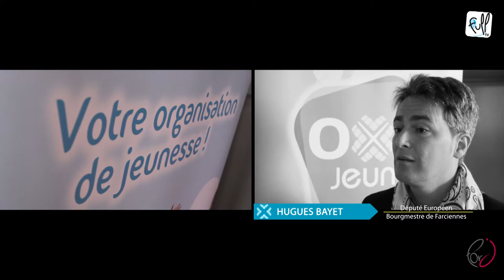20 ans d'OxyJeunes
Il y a 20 ans, Hugues Bayet et quelques amis créaient OXYJeunes, une Organisation de jeunesse basée à Farciennes.

Pour l’occasion toute l’équipe d’OXYJeunes avait mis les petits plats dans les grands afin d’accueillir  un public  venu en masse.
Au programme : Animations, démonstrations de danse, chasses aux œufs et bien d’autres surprises.